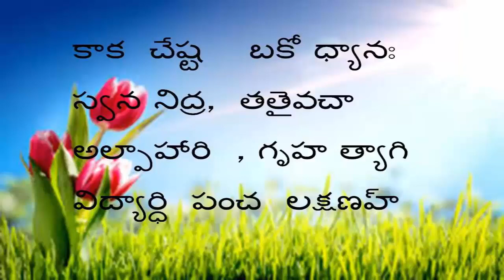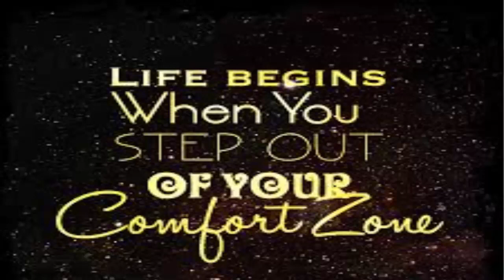ఆధ్యాత్మిక సాధకుని కి ఉండవలసిన 5 లక్షణాలు - 5 Qualities of a Spiritual Seeker